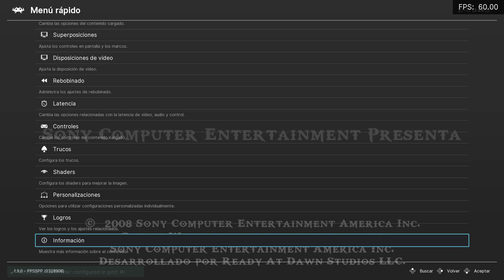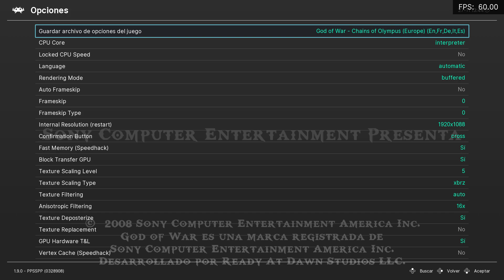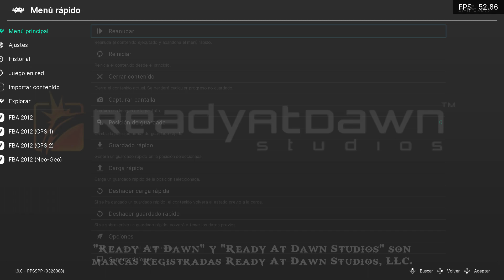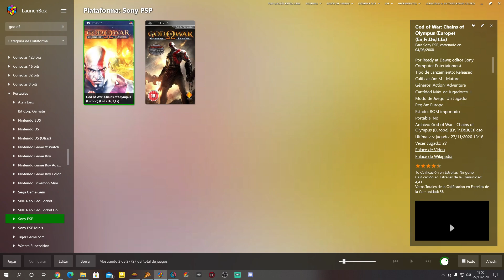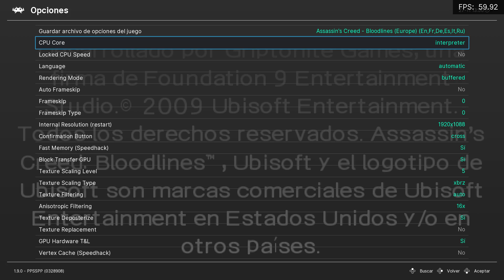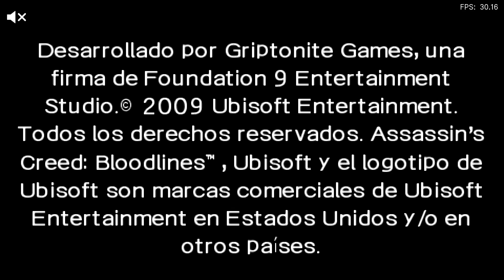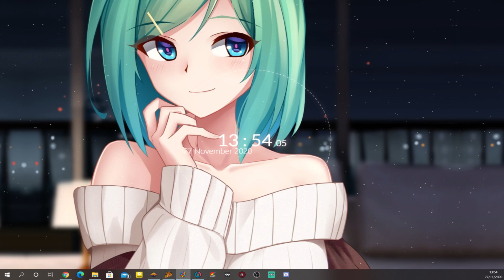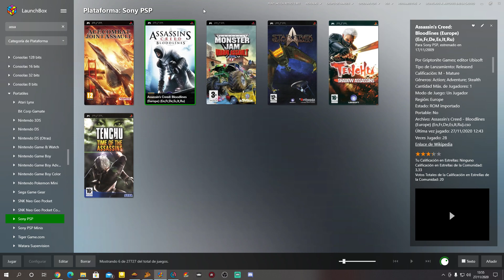TUTORIAL DE RETROARCH 2020 | Ep 65: FIX BLOOM PPSSPP (Solución)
El emulador tiene ciertos problemas cuando jugamos a resoluciones mas grandes de la nativa en ciertos efectos gráficos, con eso se soluciona mas o menos estos errores, pero es algo que tienes que aplicar según el juego y es de momento la única solución.

PC
►Caja: COOLER MASTER CM STORM TROOPER
►PROCESADOR: Intel i7 7700K
►RAM: 16GB CORSAIR VENGEANCE DDR4 25600
►PLACA: MSI Z270 GAMING M3
►GPU: NVIDIA GTX 970